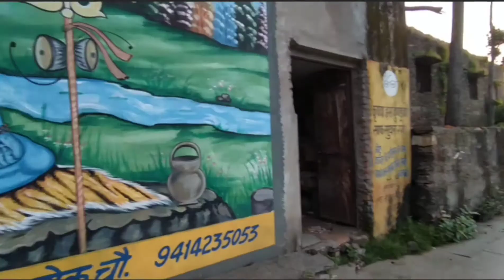With maharoudaipur Udaipur to ubeshwarji ride for tracking part 1🔥🔥💪💪